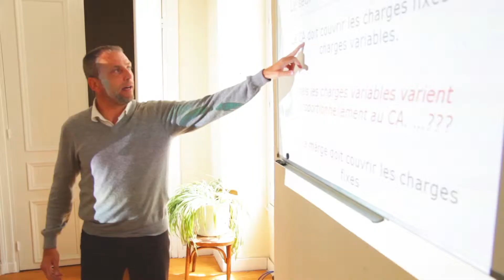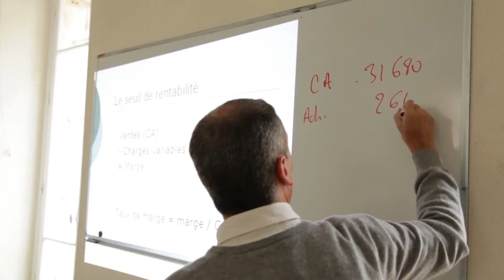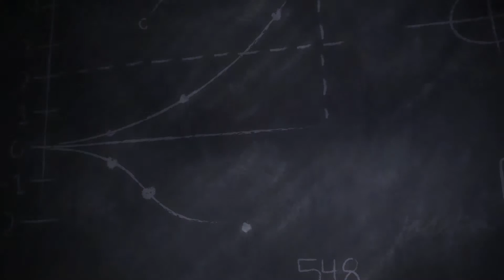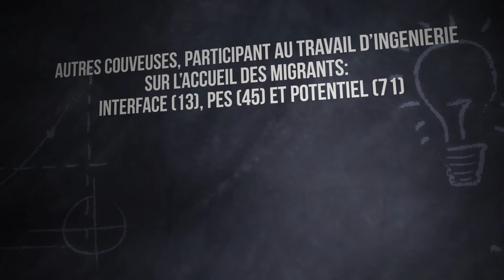UNION DES COUVEUSES - FILM INSTITUTIONNEL - 2012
FILM INSTITUTIONNEL UNION DES COUVEUSES
Shot and edited by Johann Porcher

Pour une économie plus juste et plus solidaire

Créée en 2002, l'Union des couveuses fédère des acteurs associatifs et coopératifs soutenus par de nombreux partenaires territoriaux : plus de 50 couveuses sur le territoire et outre-mer qui sont l'expression de la solidarité et de la cohésion sociale. Nos buts ? Aider des femmes et des hommes à vivre dignement de leur activité, créer de la valeur et, par là, contribuer à élaborer un avenir durable. Pour ce faire, nous sommes attentifs à la professionnalisation du réseau. Ensemble, nous avons défini un coeur de métier commun, un référentiel de services. Nous proposons à nos adhérents des formations et diffusons des publications d'experts à vocation pédagogique. Interlocuteurs des pouvoirs publics, nous avons également consacré toute notre énergie et notre expertise à la mise en oeuvre du CAPE.